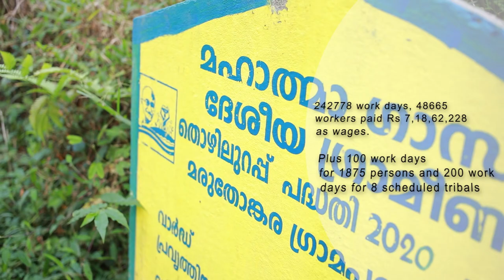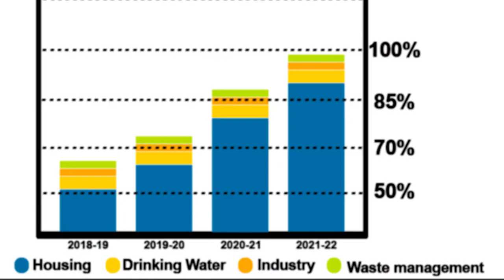Kerala-Marothonkara-Best Practices 2023 | PFEL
Kerala-Marothonkara Grama Panchayat best practices under the LSDG Theme - 1 - Poverty Free and Enhanced Livelihoods Panchayat.